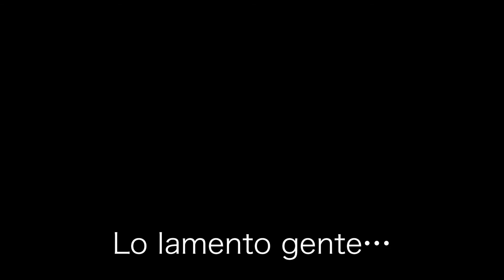TOP FINALES MÁS TRISTES DEL ÁNIME (Pero es Minecraft Vegano)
HOLAAAAAA!!!
Hoy noay chiste de descripción (admin triste)